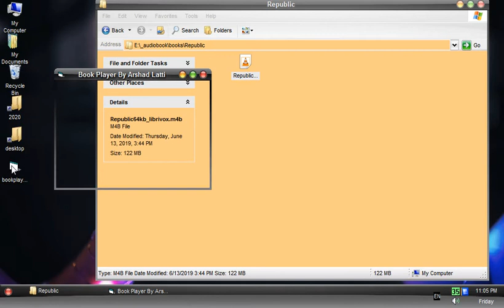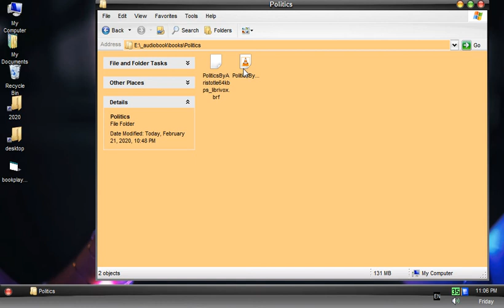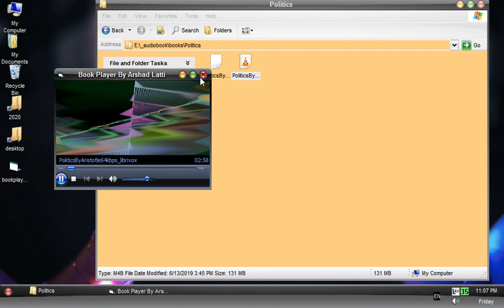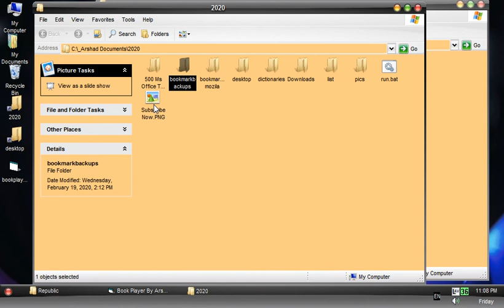Audio Book Player By Arshad Latti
open any m4b, mp3, ogg audio book in book player .
when you close and reopen book it will resume playing.
if you getting format error then install codecs (klite etc..).
A Project by Arshad Latti